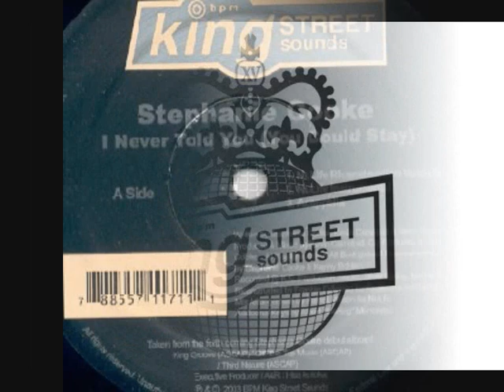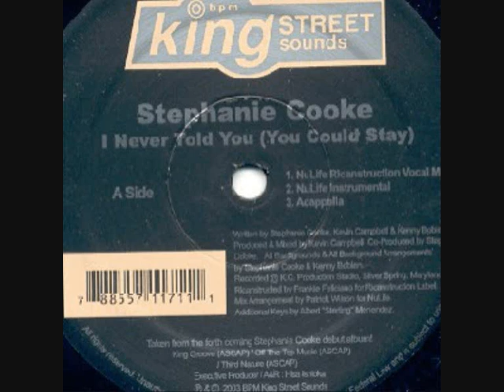Stephanie Cooke - I Never Told You (You Could Stay) (NuLife Ricanstruction Vocal Mix)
Out from NYC based label King Street Sounds (of Paradise Garage fame) comes this gem produced by Frankie Feliciano with - one of my favourite singers - Stephanie Cooke on vocals. An absolute must-have for lovers of soulful housemusic!